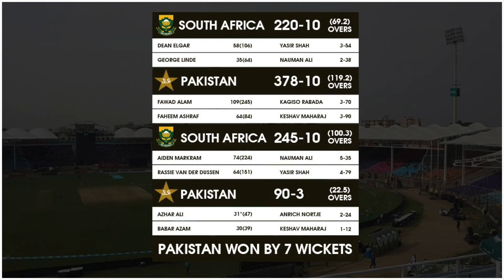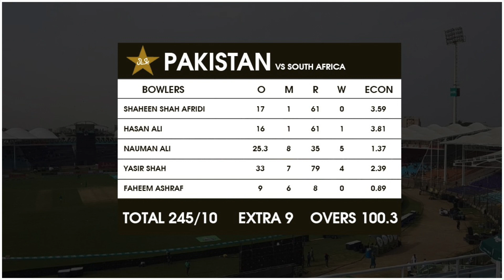Pak Has Done It In National Stadium Karachi | Nauman and Fawad Proved The Worth Of Domestic Cricket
Pak Has Done It In National Stadium Karachi | Nauman and Fawad Proved The Worth Of Domestic Cricket | DSB Cricket